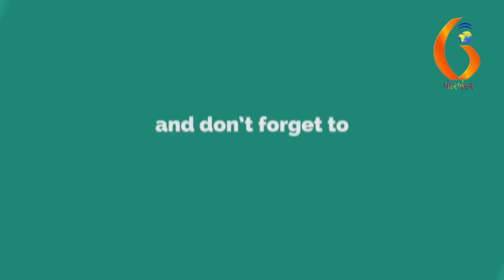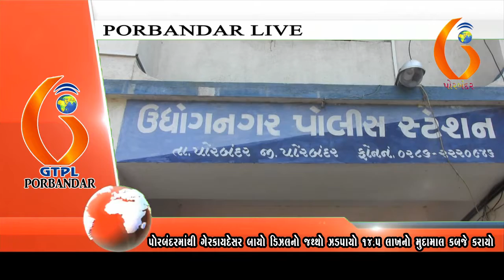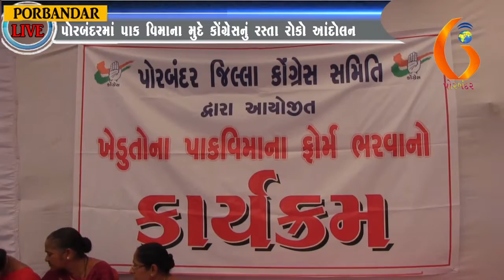Porbandar live 26 10 18